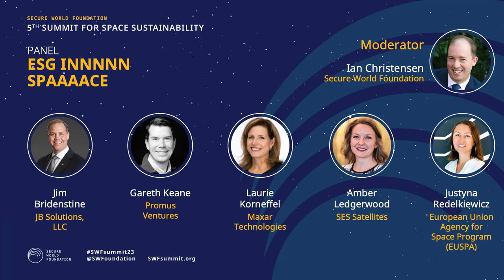PANEL: ESG Innnnn Space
This panel discussed the relevance and application of environmental, social, and governance (ESG) principles to the space sector, both as a motivator for incoming investment and as a corporate strategy tool to address sustainability challenges. How are space companies implementing ESG practices? And how can space help with ESG in terrestrial industries. Is ESG a meaningful way to address both value and performance in space sustainability? Or is it performative without impact?

Speakers:
John P. Janka — Chief Officer, Global Government Affairs & Regulatory, Viasat Inc.
Gareth Keane — Partner, Promus Ventures
Amber Ledgerwood — SES
Justyna Redelkiewicz — Market and Downstream Innovation - EU Head of Section Entrepreneurship and Environment,  European Union Agency for Space Program (EUSPA)
Brian Schoening — Principal & Founder, One Small Step - Sustainability Consulting

Moderator:
Ian Christensen — Director of Private Sector Programs, Secure World Foundation